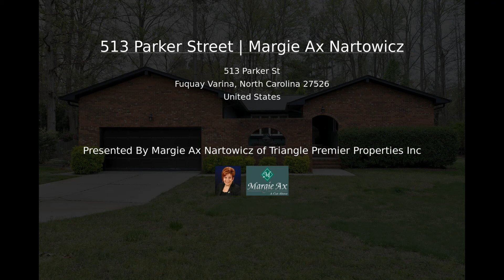513 Parker Street | Margie Ax Nartowicz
Pristine 3 bedroom ranch home on private lot with beautiful gardens! Enjoy dinner in front of the dual fireplace in the kitchen, or in the living room while relaxing and overlooking the flowering front courtyard. Many custom features throughout -- hardwoods, large kitchen with granite and island. Good sized rooms! Two car garage! Close to downtown Fuquay with restaurants and shops. Walk to Fuquay Park.